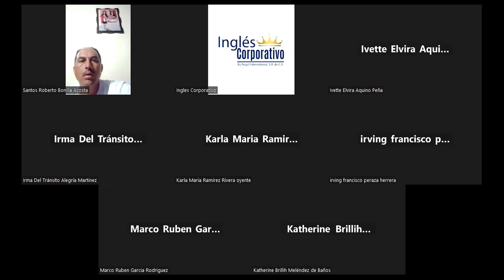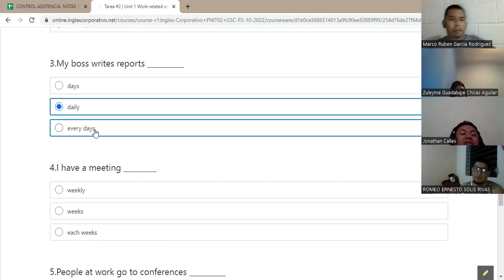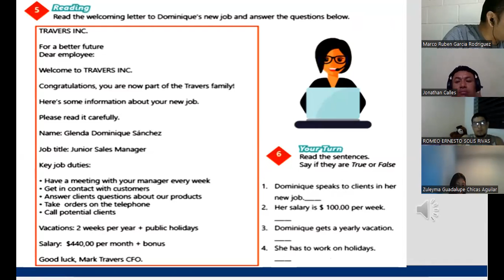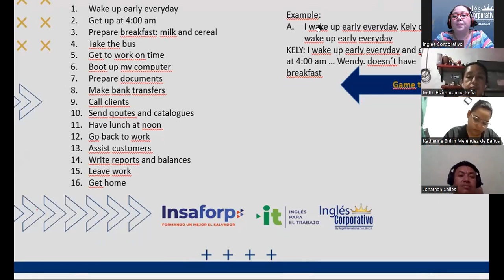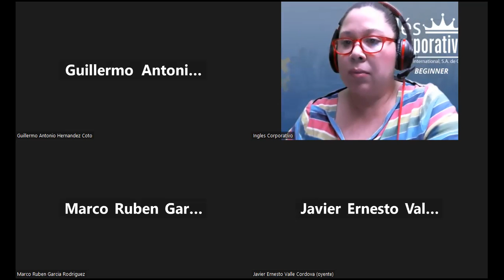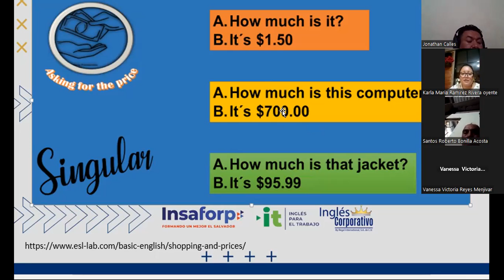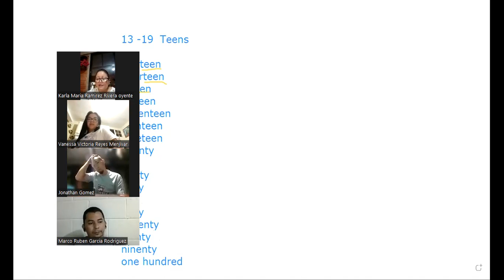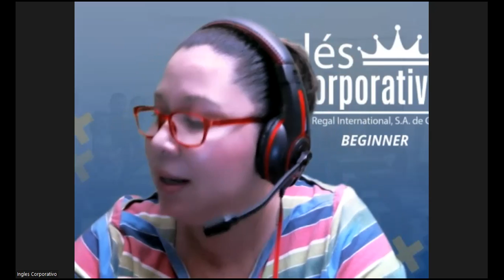Inglés Corporativo-04-11-2022-Simple present negative statements